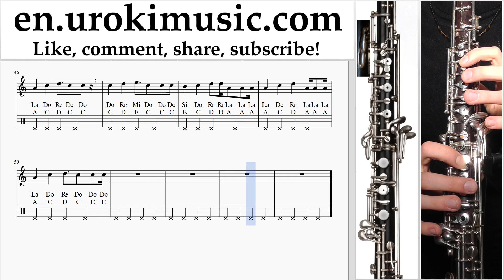How to Play Oboe Maroon 5 - Girls Like You ft. Cardi B Tabs um-i352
How to Play Oboe Maroon 5 - Girls Like You ft. Cardi B Tabs um-i352 Please write in the comments, how to make lessons more useful to you?